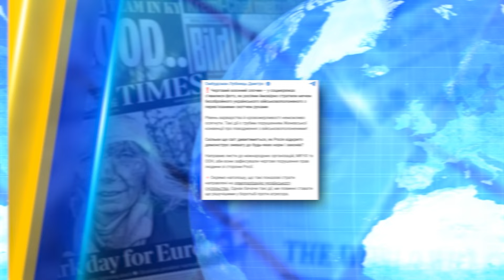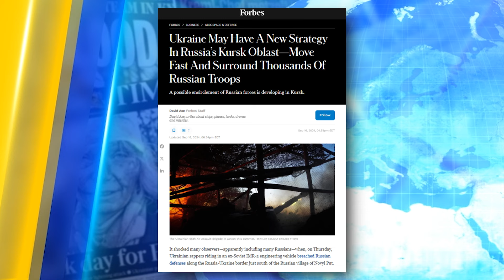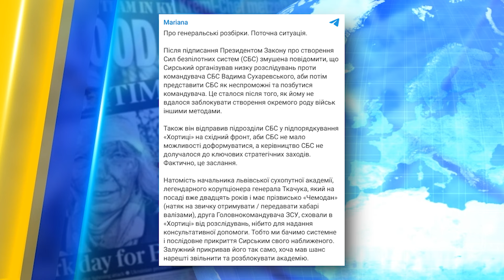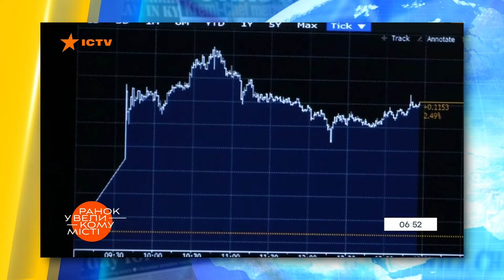ОКУПАНТИ СТРАТИЛИ УКРАЇНЦЯ МЕЧЕМ! ЗСУ ОПЕРАТИВНО РОЗТРОЩИЛИ ПОЛІГОН росіян! | НОВИНИ СЬОГОДНІ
В останньому випуску "НОВИНИ СЬОГОДНІ": росіяни по-звірськи стратили українського полоненого! Чи будуть покарані нелюди? ЗСУ обстріляли полігон росіян на Донеччині! Які деталі успішного удару та чи багато втрат серед окупантів? Депутати замість конференції поїхали на Мальдіви! Скільки накрали любителі комфорту? Розкажемо у нашому відео!